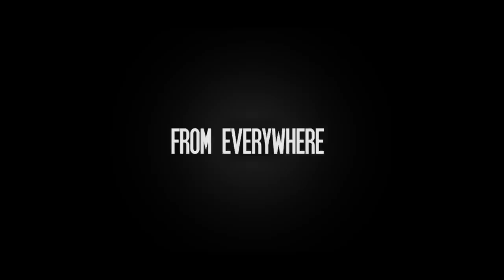A Real Witcher School - an epic adventure in Poland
The Witcher School is a larp set in The Witcher universe, organised by Agencja 5 Żywiołów in Polish Castles. The following video contains only in game footage

Camera & Editing Piotr Muller
Camera Kamil Nowakowski
During the game you will become an apprentice going through a rigorous witcher training: you will learn fencing, archery and alchemy; you will hunt monsters, unveil secrets and intrigues; and finally, you will face tough choices and discover the consequences the hard way.

You will move to one of the Polish Castle in Poland, redecorated for our needs and transformed into a real witchers' abode where you will meet famous characters known from “The Witcher” books and games.
CD PROJEKT®, The Witcher® are registered trademarks of CD PROJEKT Capital Group. The Witcher game is based on the prose of Andrzej Sapkowski. Pokaż mniej